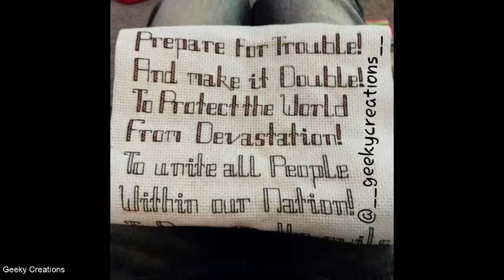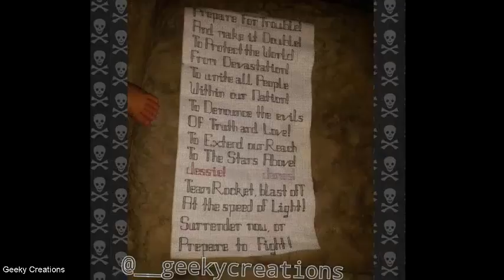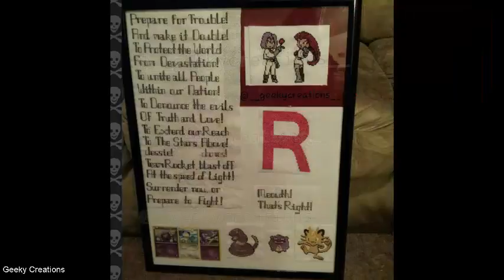Team Rocket - Finished Cross Stitch